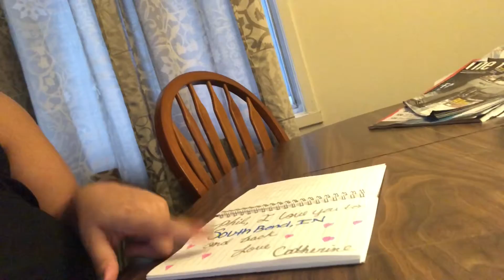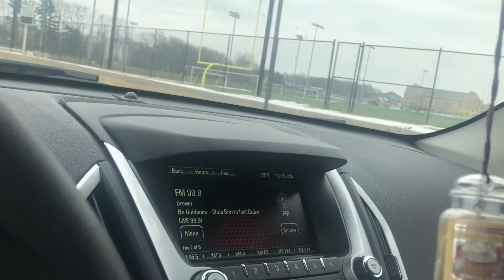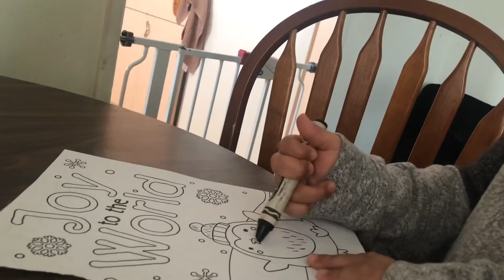VLOG| new hair + v day project etc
Hiccapop bed bumpers